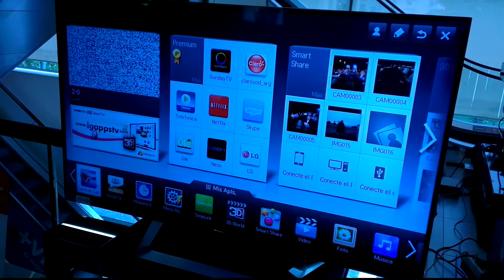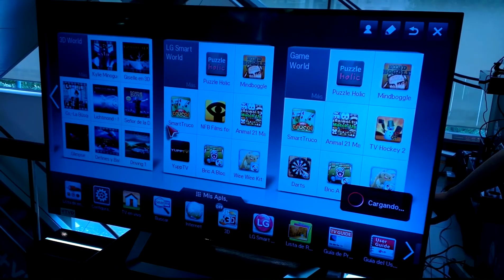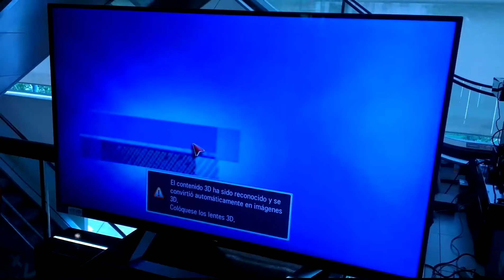LG Smart TV Cinema Screen en la Argentina. Demostración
Características del nuevo televisor LG Smart TV Cinema Screen, presentado el 24 de octubre de 2012.